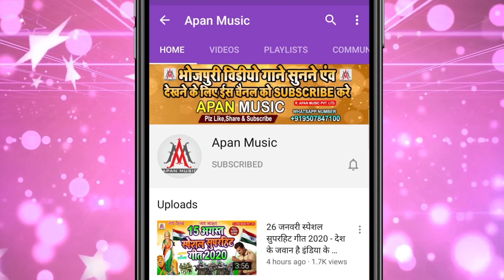लखनऊ के बतमीज हसीना पापा के परी हो गइल कमिना | रामू सिंह | कैब ड्राइवर को थप्पड़ मारने पर आया सुंदर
►Song : Lakhnau Ke Batamij Hasina Papa Ke Pari Ho Gailu Kamina
►Singer : Ramu singh
►Lyrics : Sonu Bedardi